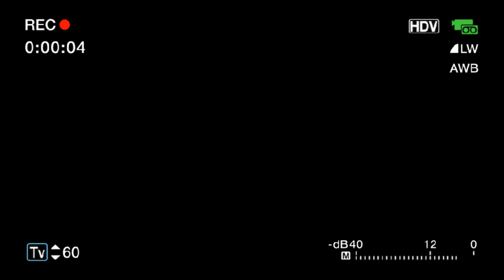Объект - КОМАР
Потеряна связь с двумя сотрудниками ГО